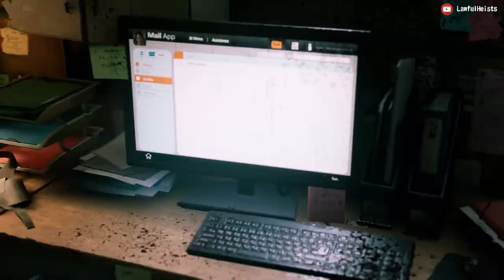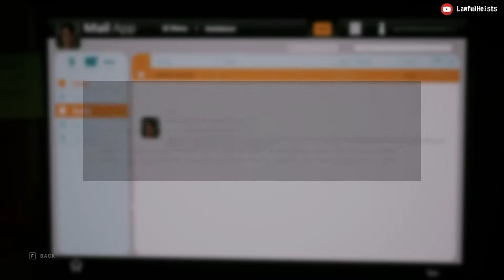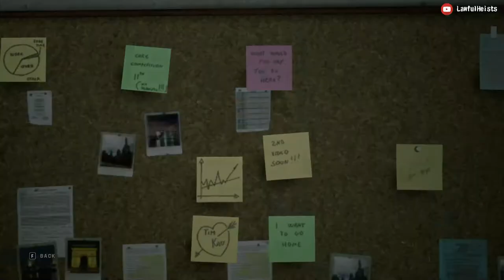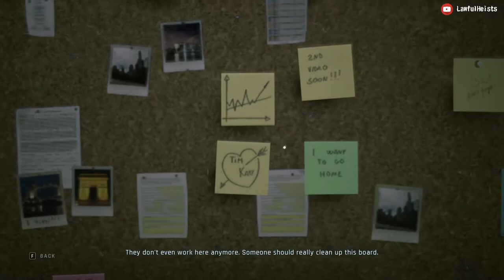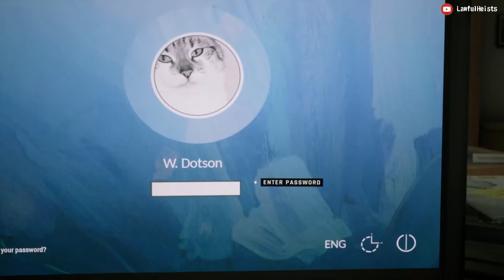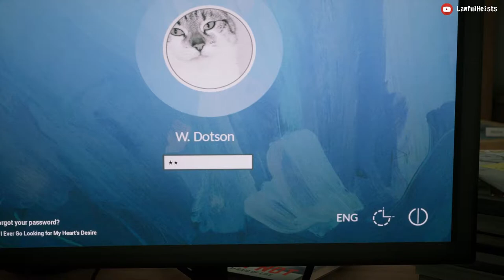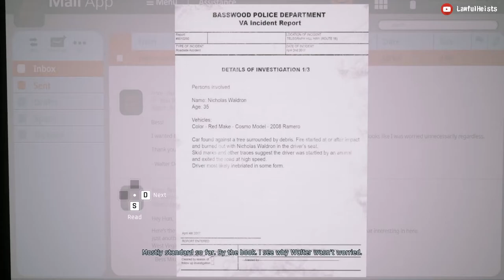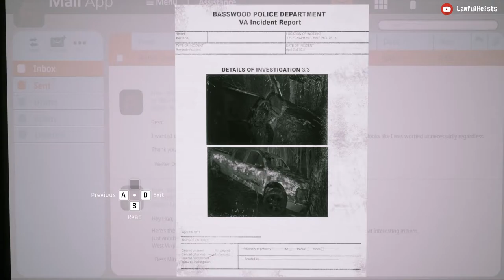Poor Nick - Twin Mirror Part 3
Twin Mirror